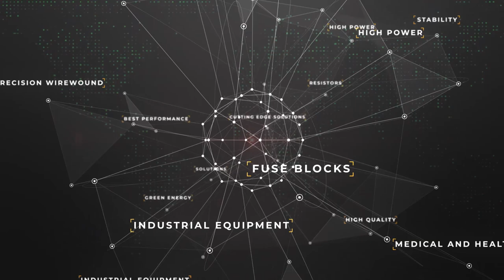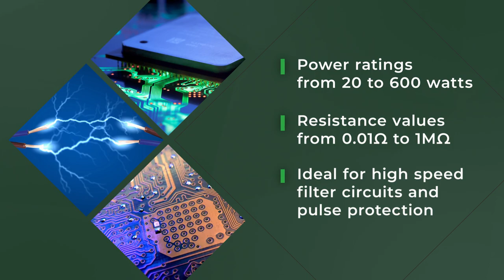Power Thick Film Resistors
Riedon offers TO style resistors for high-frequency and pulse-loading applications
Image of Riedon's High-Power TO Style ResistorsRiedon offers low-cost heatsink mountable design resistors in five various packages. These include TO-126, TO-220, TO-247, TO-227, TO-238, and TO-263 (D-Pak) with rated power ranges to 20 W, 35 W, 50 W, 100 W, and 200 W. The non-inductive design of these elements is ideally suited for high-frequency and pulse-loading applications.

The main applications are variable speed drives, power supplies, control devices, LED, telecommunications, robotics, motor controls, and other switching devices. Special and custom-designed components are available upon request.